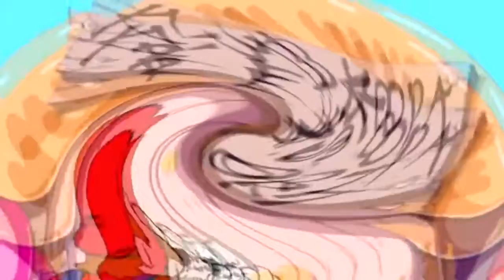Hotel Mario Intro in 1000 Flutes 2.0